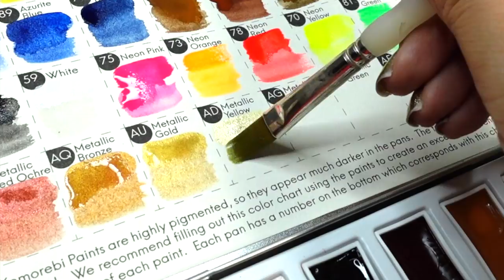Paint Swatching || Komorebi Watercolor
Christmas gifts are the best!  I received this Komorebi Watercolor Palette from MozArts and I knew I had to swatch it on Youtube!

Paint Swatching, Watercolor Paints, Komorebi Watercolor Paints, Art Supplies, Watercolor Palette, How To Swatch Palettes, Watercoloring, First Impressions